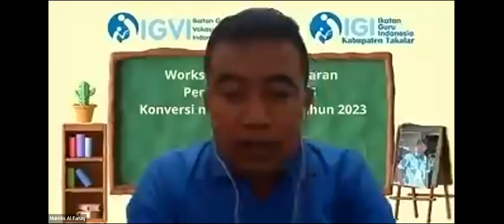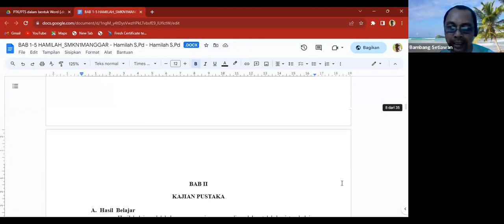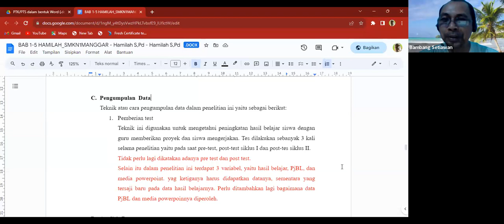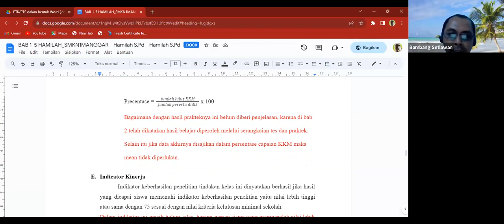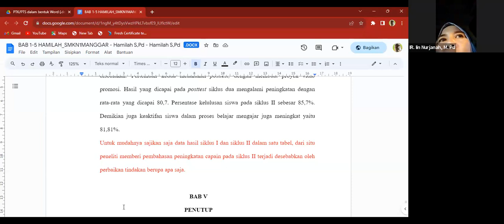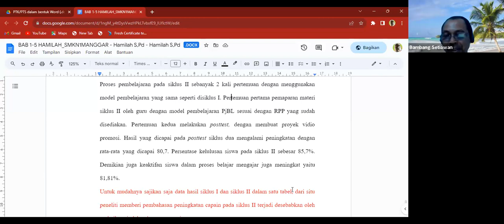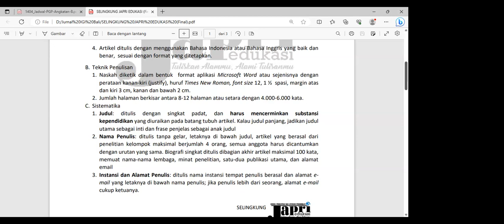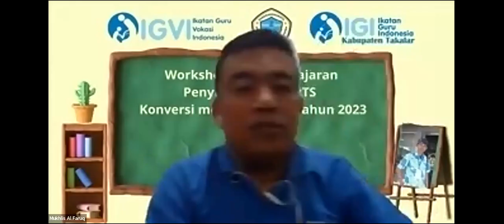lanjutan pembahasan ptk